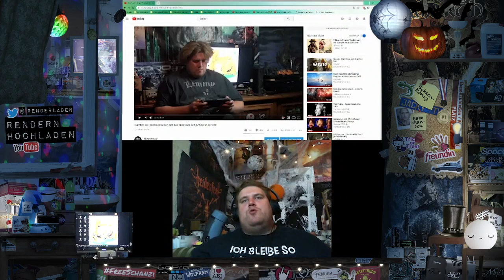Drachenlord Stream 24.10.2018 3/4 (ZUSAMMENFASSUNG) / Drachenlord ist Fan von Drachenlord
YouNow Stream Zusammenfassung: 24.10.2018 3/4 (20:50 Uhr)
Rating: 4/10

Folge: Drachenlord ist Fan von Drachenlord
Gesparte Lebenszeit: 30 min

Geschätzte Einnahmen: $34,55

Dankegrüße:
@DracheSchaut (Einnahmen)